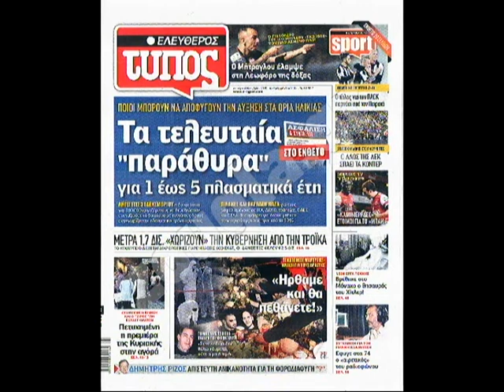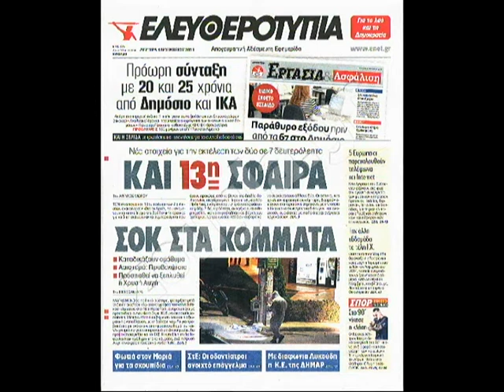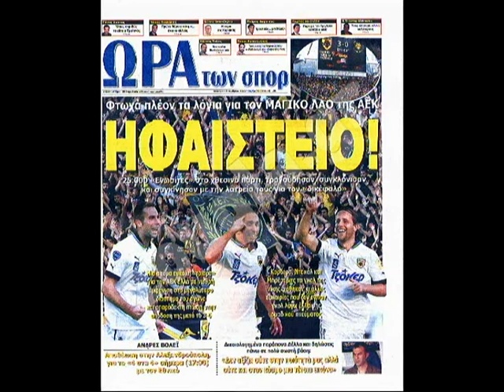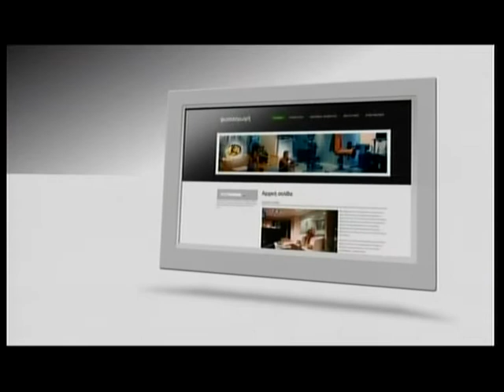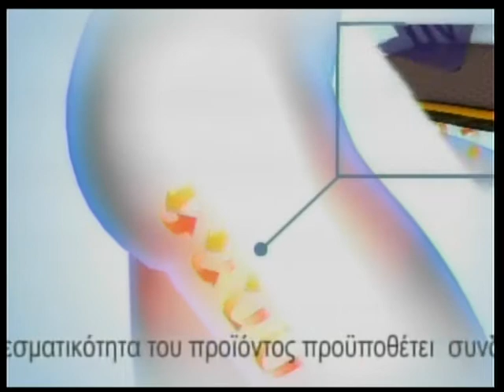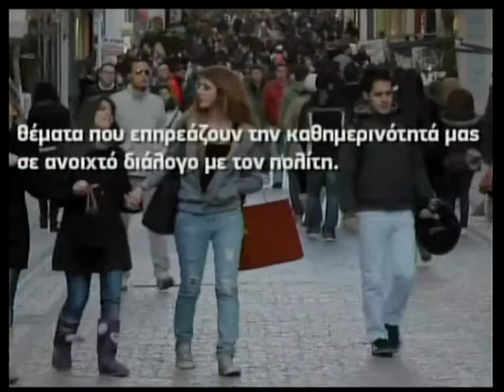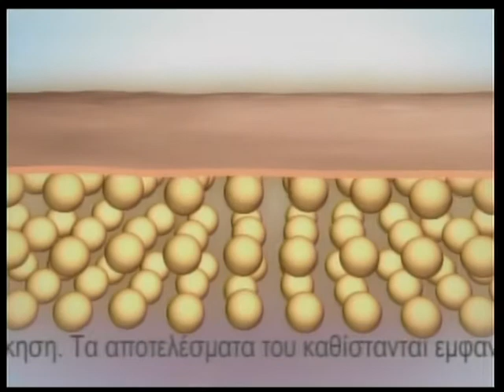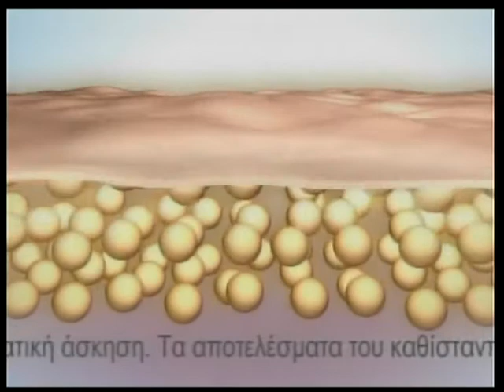04.11.2013 «Πρώτη Ανάρτηση» στην ΖouglaTv